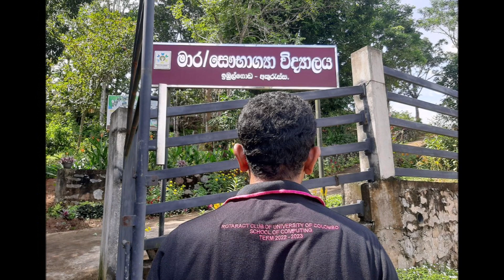🪔 පහන්ටැඹ 📚“එන්න... ලොවක් දිනන්නට අපි ඔවුනට සවියක් වෙමු...”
🪔 පහන්ටැඹ 📚
“එන්න... ලොවක් දිනන්නට අපි ඔවුනට සවියක් වෙමු...” ✒️

the Rotaract Club Of University Of Colombo School Of Computing, successfully completed providing writing books and other stationery items for all the 77 students from low income families, who studies at “MR/ Sawbhagya Vidyalaya, Imbulgoda, Akuressa, Matara” on Tuesday 20th December 2022. 📒🙌

⭕️ We would like to take this opportunity to thank all who have donated us and made it possible for us to make this project a successful one. This is the beginning of the journey ”පහන්ටැඹ” and we would like to invite you all to join with
”පහන්ටැඹ-2.0” in 2023. ♥️💫

Design - Rtr. Anuradha, Rtr. Nirupama
Caption - Rtr. Buddhi